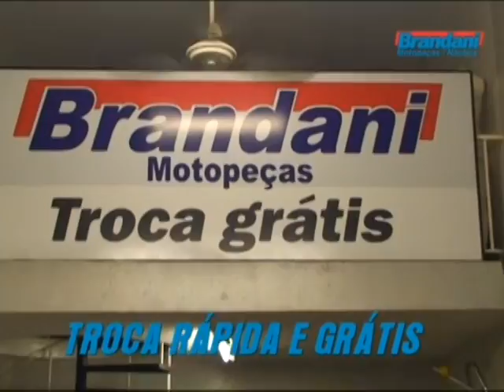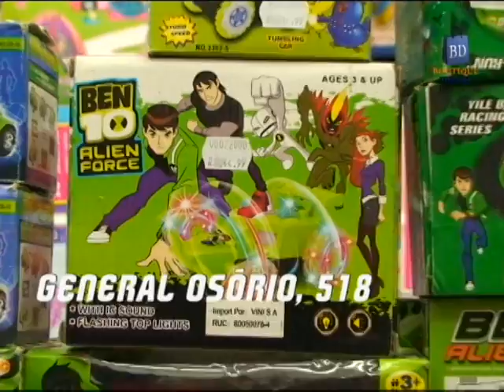TV Botafogo - Edição #5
Programa número 5 da TV Botafogo no Canal 26 NET Cidade. Apresentação: Rafael Martinez. Reportagem: Rogério Moroti. Imagens: João Valdevite e Cleiton Carvalho. Edição: João Valdevite e Cleiton Carvalho. Direção: Rafael Martinez e Carlo Felippini. Convidados: Rogério Barizza e Raphael Magno Teles. Assine nosso canal